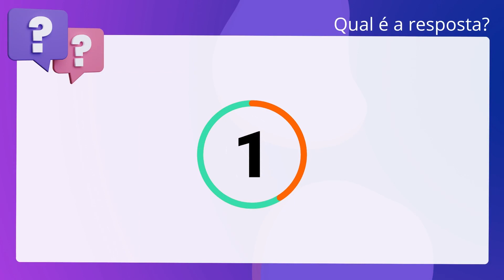QScon Direito: [S.V. 21] FUNDATEC 2021 - Procurador do Estado (PGE-RS)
S.V. 21 | FUNDATEC 2021 | Procurador do Estado | (PGERS)

Constituído o crédito tributário mediante lançamento de ofício pela autoridade. fiscal, abre-se a oportunidade de o sujeito passivo oferecer defesa, ainda na. esfera administrativa, inaugurando a fase litigiosa do processo administrativo. fiscal. Na esfera administrativa, há, ainda, a oportunidade de recurso para um. tribunal administrativo fiscal. É correto afirmar que é constitucional a. exigência de depósito em dinheiro ou arrolamento prévio de bens como condição de. admissibilidade do recurso no processo administrativo fiscal.

Gabarito: Falso